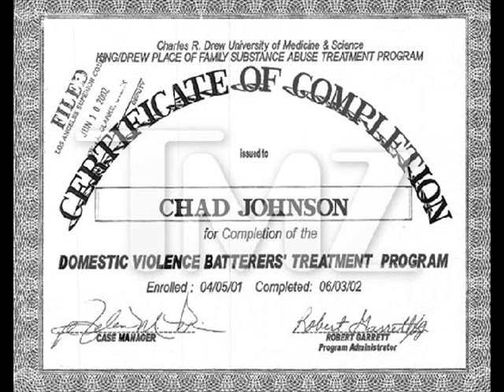Tyrese Anita Baker Lately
Listen to today's edition of the D. MARTEZ ENTERTAINMENT SHOW. I got the scoop on Nina's Simone biopic, Chad Johnson's ex-girlfriend, why Sparkle didn't SPARKLE at the box office and Anita Baker remakes a Tyrese song... Why?